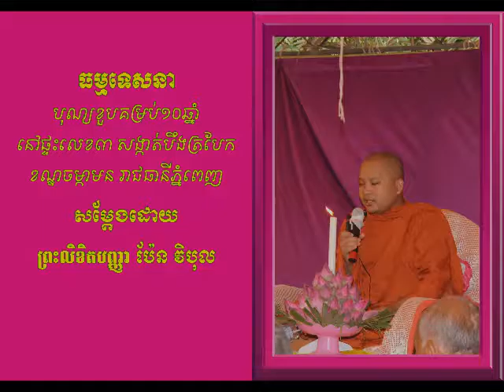Dhamma Talk ធម្មទេសនា ប្រធានបទ បុណ្យខួបគម្រប់១០ឆ្នាំ